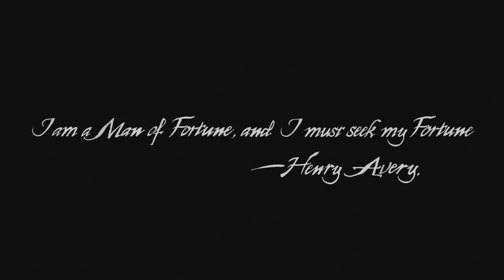Uncharted 4: A Thief's End PS5 4K HDR Gameplay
Uncharted 4: A Thief's End PS5 4K 60FPS HDR Gameplay No Commentary.

Uncharted 4: A Thief's End is an action-adventure game played from a third-person perspective, with platforming elements. Players traverse several environments, moving through locations including towns, buildings and wilderness to advance through the game's story.